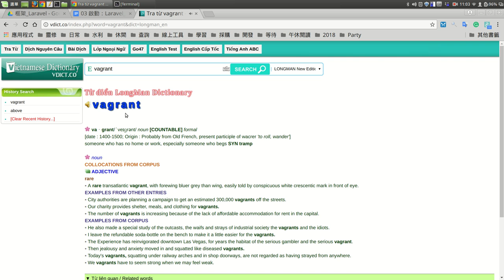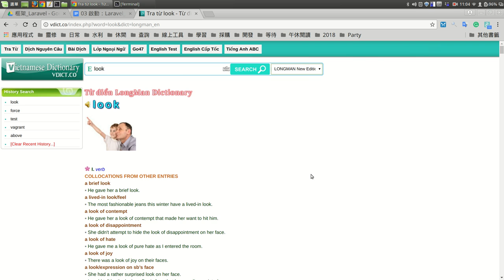圖片英文字典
蠻不錯的一個線上字典。